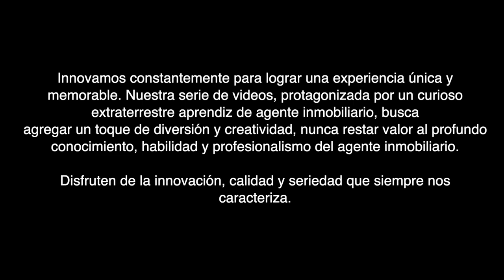Invierte en Solares Residencial, Casa en venta en SOARE II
Explora el encanto de vivir en Soare II 🌿✨ A solo pasos de la Universidad Tec de Monterrey, esta propiedad de 2 pisos te ofrece la perfecta armonía entre naturaleza y modernidad. Disfruta de 3 cuartos amplios, áreas verdes serenas y máxima seguridad. Tu nuevo hogar te espera.